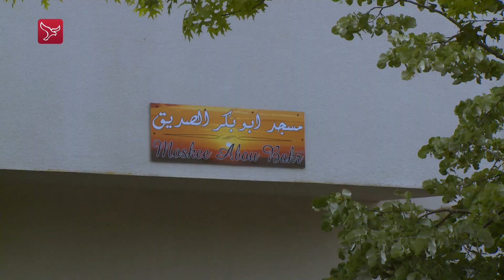Omwonenden moskee boos over parkeerchaos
Omwonenden van de Abou Bakr Assadik moskee in Almere Stad zijn nog steeds woedend over de parkeerchaos en vroege gebedsoproep van afgelopen vrijdag.